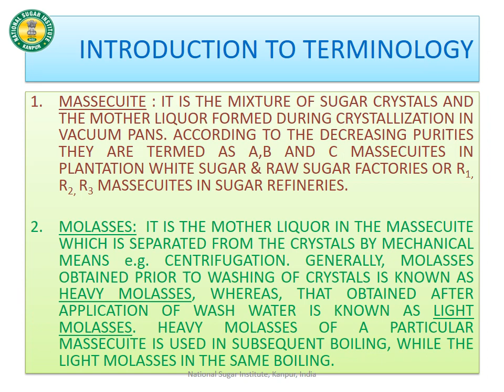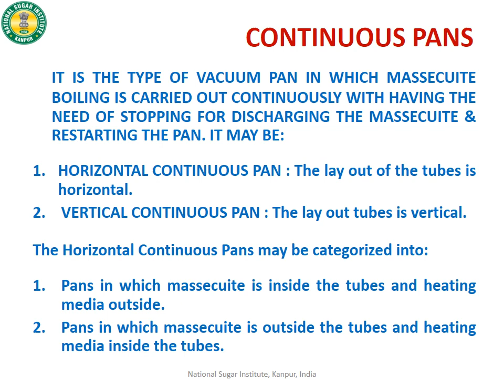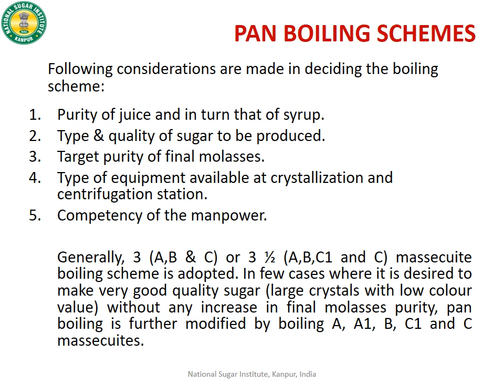Idea about pan boiling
The video is meant for students and beginners in the sugar industry. It gives them a broad idea about the need for pan boiling, terminology used in pan boiling operation, different type of vacuum pans in use and the general idea about the pan boiling operation.